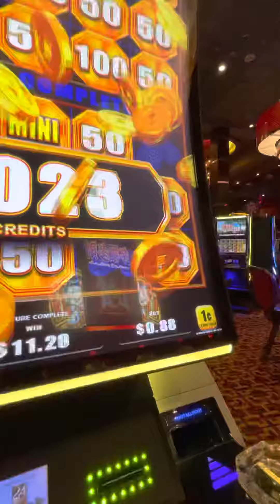Double Up and Extra Spins - 1 away from Grand Jackpot of $6500! Won $29